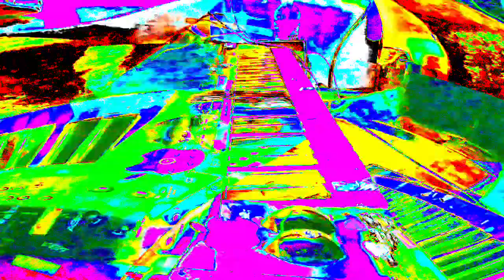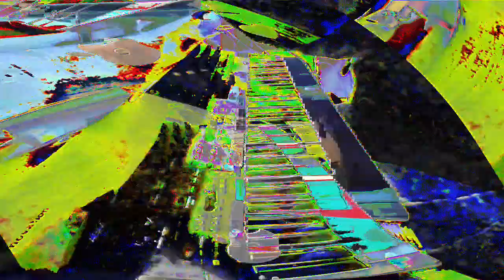[EPILEPSY WARNING] Movie 24 01 10 23h05m01s